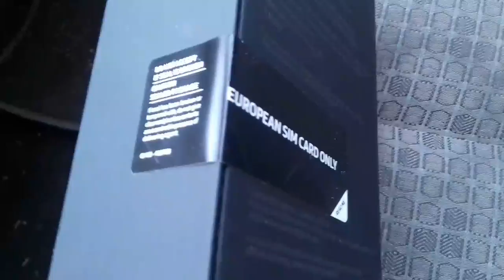Samsung galaxy s7 j'ai reçu mon mobile